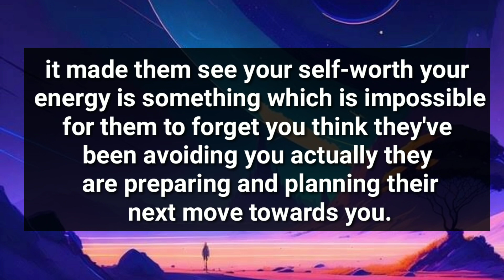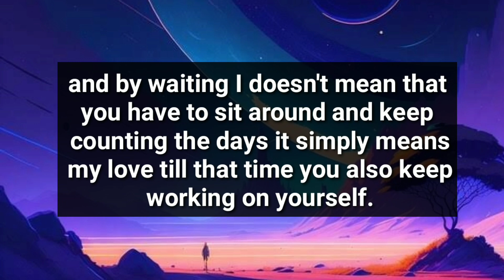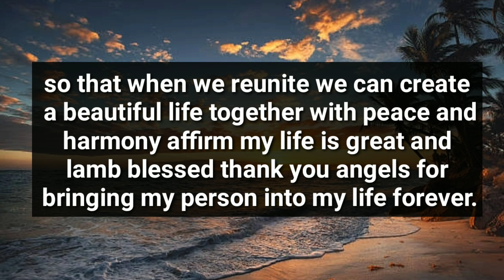You Think Your Person is Avoiding You But Actually..😦DM To DF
divine feminine
twin flame